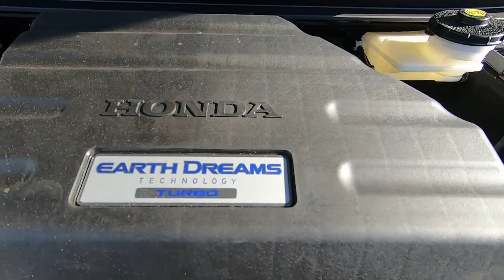2021 Honda CR-V EX-L 2WD Sale Price Lease Bay Area Oakland Alameda Hayward Fremont San Leandro CA 45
Sonic Gray Pearl 2021 Honda CR-V EX-L 2WD Sale Price Lease Bay Area Oakland Alameda Hayward Fremont San Leandro CA
2021 Honda CR-V EX-L 2WD - Stock#: 45413 - VIN#: 2HKRW1H81MH412667